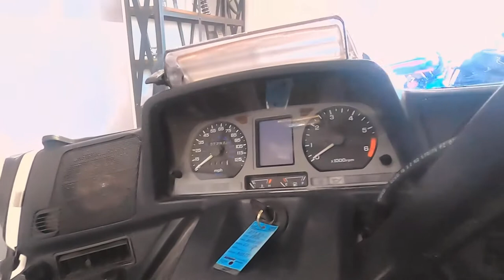1996 Honda Gold Wing GL1500SE - Used Motorcycle For Sale - Milwaukee, WI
Please visit Southeast Sales Powersports to view this Used WHITE 1996 Honda Gold Wing GL1500SE for sale in Milwaukee, Wisconsin.

Stock# 804816

Description:
This Used 1996 Honda Goldwing is for sale at Southeast Sales located in Milwaukee, Wisconsin.